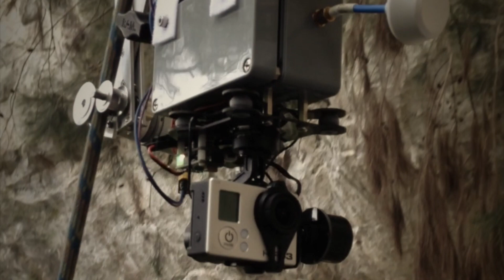Vixen 32/8b+ First Ascent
In August 2014, I climbed the first ascent of Vixen 32/8b+, capping off a furious year of development at a brand new climbing area in New South Wales, Australia - "Spot X" in the Urbenville region. Whilst not the most natural of routes, the huge overhanging shield of rock is the crag's most inspiring feature, and produced some amazing climbing movement on this particular route. This ended up being my last hard route as a Queensland local, before I moved to the Blue Mountains. It took be about 20 tries over 8 days.

The other interesting thing about this old footage was that it was filmed by Erik Smits using his experimental rope-climbing camera that he designed and built.

Filmed in 2014, re-mastered in 2023 for YouTube.